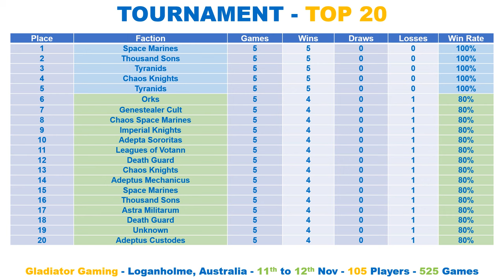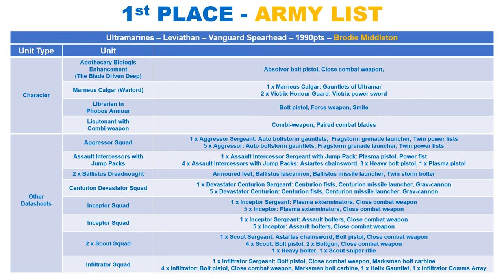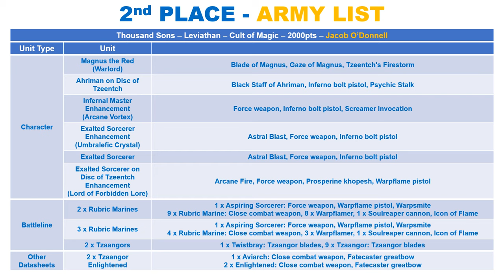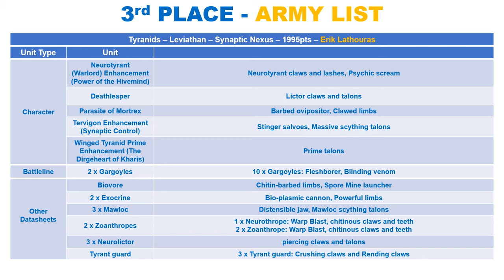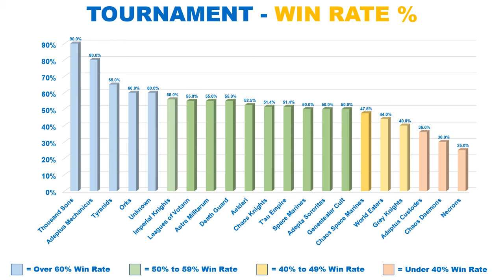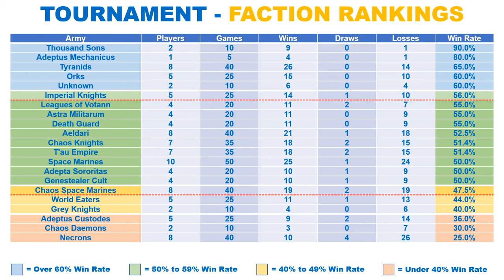Ultramarines WIN BIG! Covering the TOP 3 Lists from the 105 Player Gladiator Games Team Tournament!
10th Edition Leviathan 40K - Tournament Spotlight - Stats Show.

"Gladiator Games Teams", which took place between 11th and 12th November 2023 in Longanholme, Australia.

Every Faction Ranked:

✅ Top 3 Army Lists
✅ Top 20
✅ Faction Popularity
✅ Win Rate %

🇺🇸 🇬🇧 🇨🇦 🇪🇺 🇦🇺 - INTERNATIONAL - 🇦🇺 🇪🇺 🇨🇦 🇬🇧 🇺🇸

🇺🇸 🇺🇸 - USA - 🇺🇸 🇺🇸

🇬🇧 🇬🇧 - UK - 🇬🇧 🇬🇧

🇪🇺 🇪🇺 - EUROPE - 🇪🇺 🇪🇺

Regards

⏱️TIMESTAMPS⏱️

0:00 Intro
0:04 Top 20 Placings
0:26 1st Place Army List
3:28 2nd Place Army List
7:45 3rd Place Army List
12:56 Faction Popularity
13:08 Tournaments Win Rate %
13:23 Faction Rankings
14:06 Space Marine Breakdown
14:26 End Title